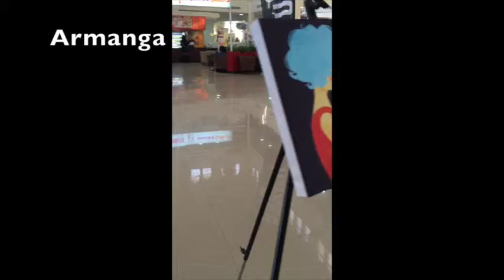Komika Art Exhibition 2015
This video is about Komika exhibition that was held in Sharjah University. All rights are copyrighted to their respected artists.